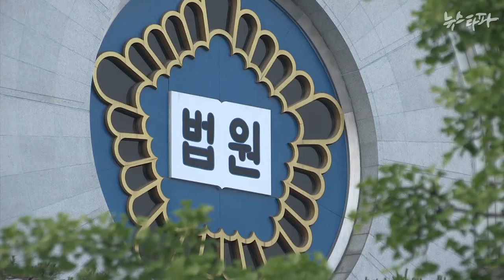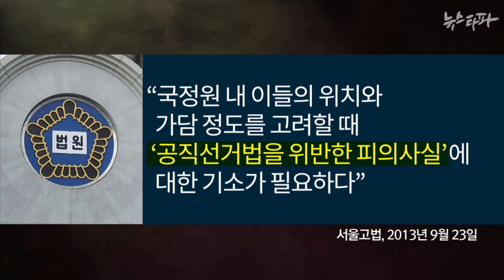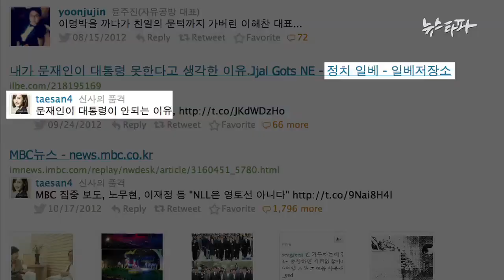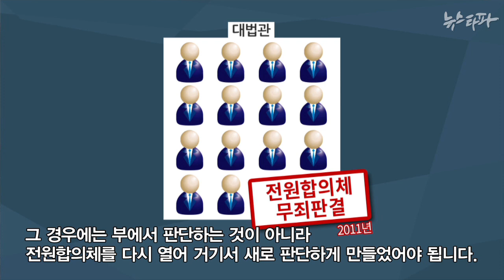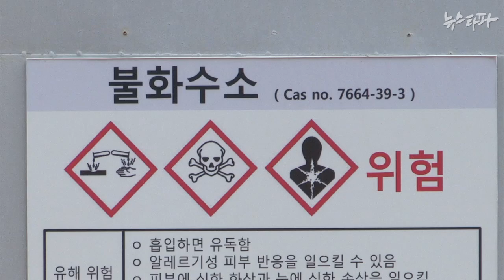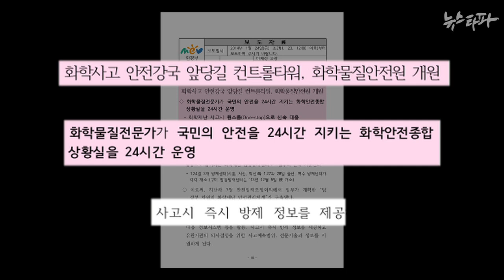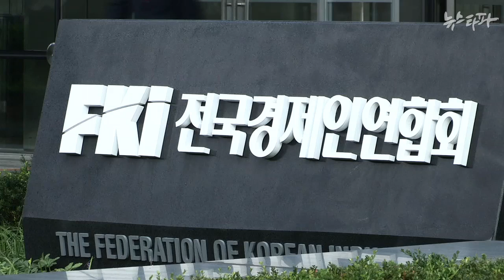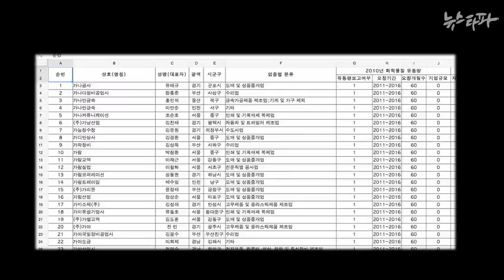뉴스타파 - ‘궤변’이 넘쳐난다(2014.9.12)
1.‘“박근혜 부담 덜기위한 짜맞추기”...원세훈 판결 반발 거세
2.3년 만에 오락가락, 대법원 엿가락 판결
3.말 뿐인 화학사고 대책, 주민 불안감 가중
4.전경련 입맛대로,국민 안전은 뒷전으로